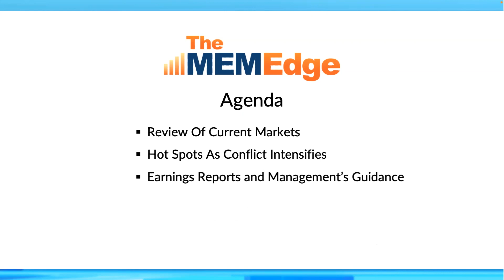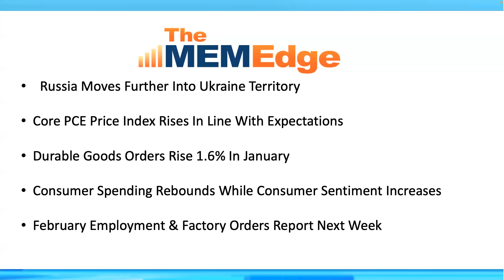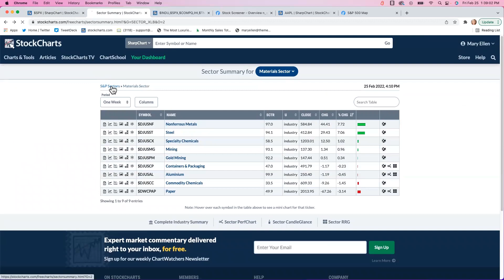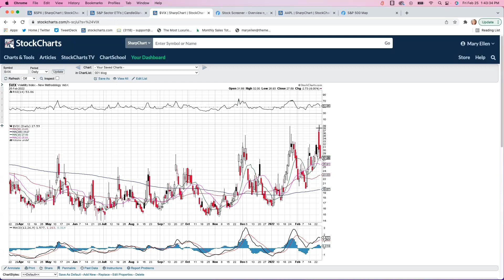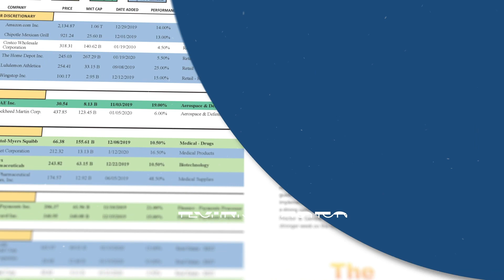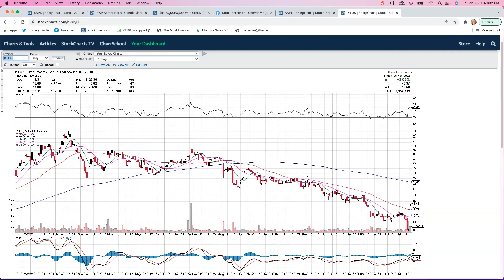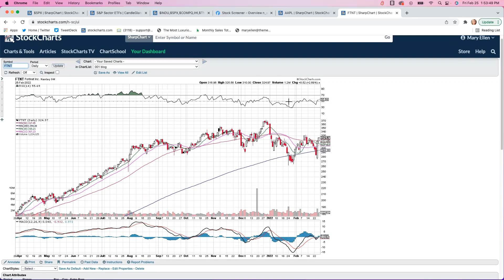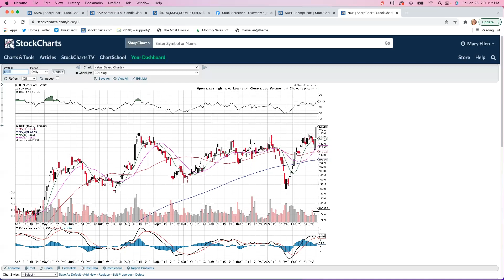Have the Markets Bottomed? | Mary Ellen McGonagle | The MEM Edge (02.25.22)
Mary Ellen reviews the broader markets following the sharp rally into the week's close. She also shares hot spot areas and stocks being pushed into uptrends due to the conflict between Russia and Ukraine.

00:00 - Agenda & News Background
03:35 - Review of Current Markets
14:30 - Hot Spots as Conflict Intensifies
18:39 - Earnings Reports and Management's Guidance
25:00 - Small-Cap Stocks & Metals